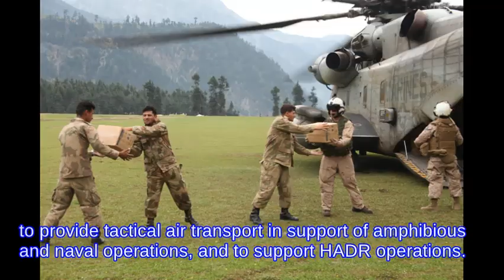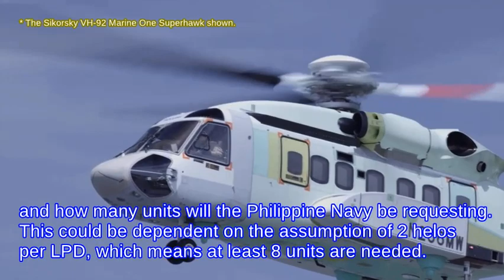Philippine Navy plans to acquire new Long Range Maritime Helicopters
The Philippine Navy is planning to acquire new Long Range Maritime Helicopters, which it could use for tactical airlift during amphibious operations in support of naval and Marine units, and during peacetime including humanitarian assistance and disaster relief operations.

Since the project was not included in the Horizon 2 phase priority projects approved in-principle by Pres. Duterte last June 2018, this project is expected to be part of the 2nd List of Horizon 2.

It is expected that the project will be conducted through Government-to-Government deal with a friendly country.

We are Philippine Defense Resource, an extension of MaxDefense Philippines.

Credits to:
Video by: Sikorsky, AgustaWestland / Leonardo Helicopters, Eurocopter / Airbus Helicopters, CBC News, Nyobotor1, NorthOlbo,, Braemar Media, and DVIDS / US Navy,
Photos credited to various original sources.
Information from MaxDefense Philippines